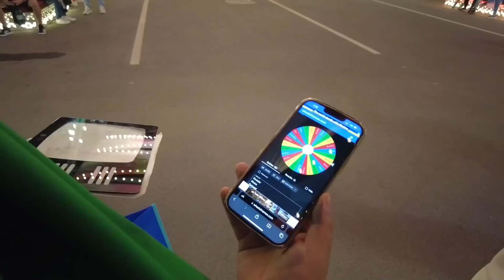تسجل علي بلنتي تاخذ جائزة 🤑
أرقام الدعم الفني عن طريق الواتس اب

حساباتي

اتمنى انك استمتعت بالمقطع يا خشب

من العدم FIFA 23